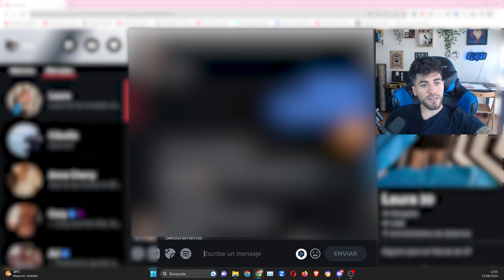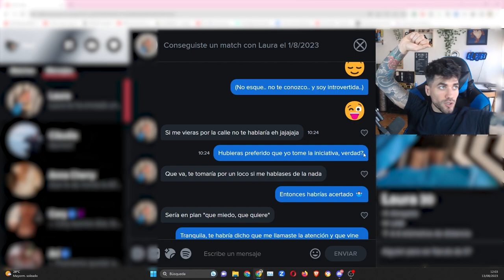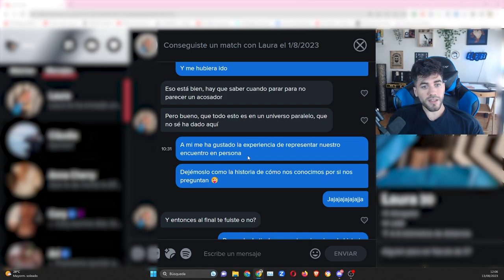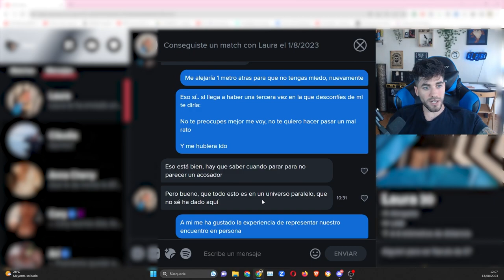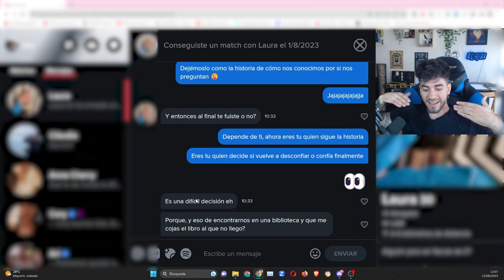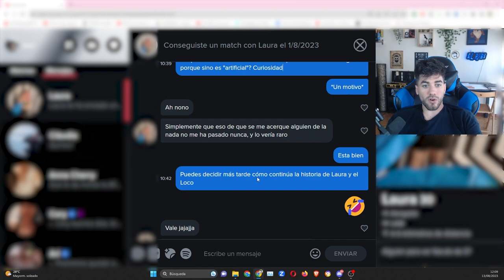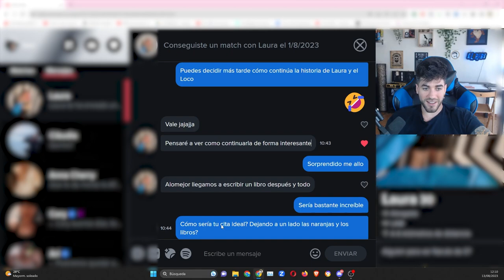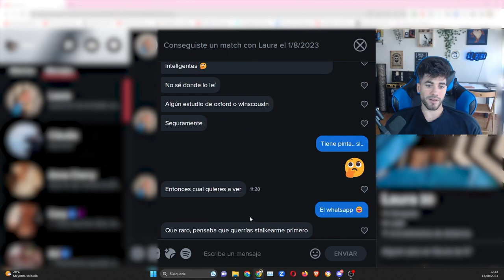FRASES para CONQUISTAR y ENAMORAR a MUJERES | CÓMO LIGAR con una CHICA en TINDER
En este vídeo, te comparto una conversación efectiva para conectar con una mujer. Todos hemos tenido esos momentos en los que no sabemos cómo chatear con la mujer que nos gusta, ya sea empezar una conversación, continuar la charla o incluso pedir el teléfono, si te pasan este tipo de cosas este video es para ti.

Si te gustaría recibir consejos gratuitos o solicitar una ayuda personalizada entra a mi página web:

Un saludo y nos vemos muy pronto.